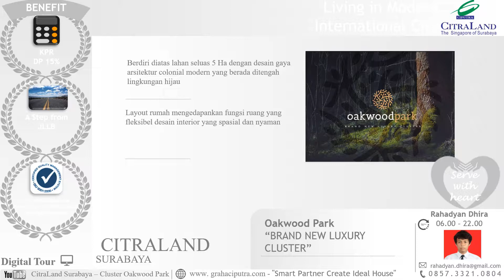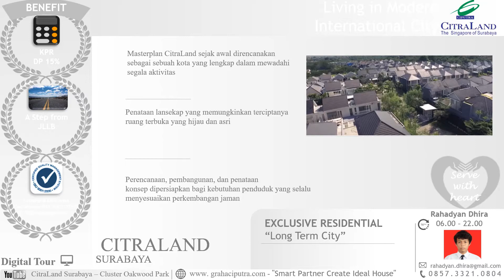CitraLand Surabaya - Cluster Oakwood Park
CitraLand Surabaya
The Singapore of Surabaya

CIPUTRA GROUP PRESENT 2550 HECTARES

DISCOVER,
Living in Modern International City

BENEFIT

Project,
1. DP KPR 15%
2. A Step from JLLB
3. Professional City Management

Cluster,
Oakwood Park
“BRAND NEW LUXURY CLUSTER”

1. Berdiri diatas lahan seluas 5 Ha dengan desain gaya  arsitektur colonial modern yang berada ditengah  lingkungan hijau
2. Layout rumah mengedapankan fungsi ruang yang fleksibel desain interior yang spasial dan nyaman

EXCLUSIVE GIFT
1. a prestigious location
2. 24 hours Security System with CCTV
3. WE CARE

VISIT WEB, COMPARE IT & GET BEST OFFER. Buktikan!

NB
1. Harga dapat berubah sewaktu – waktu tanpa pemberitahuan dahulu
2. Tersedia pembayaran dengan cara Cash & INHOUSE

PROFILE :
1. Ciputra Group
Built the Superior Reputation
2. Kota Surabaya
International Achievement City

Serve with heart,